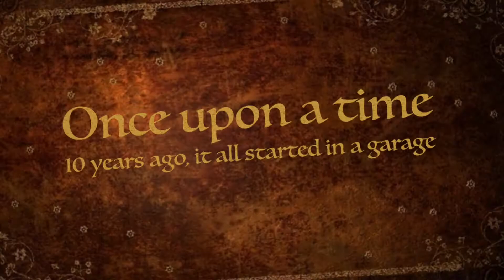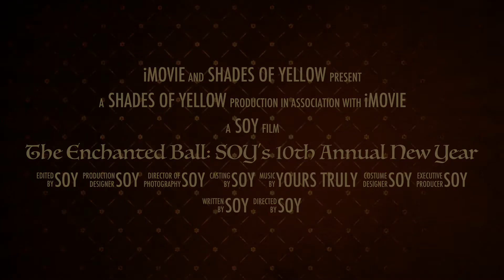The Enchanted Ball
What began in a garage 10 years ago as a fairytale to have a safe and celebratory space for Hmong LGBTQ individuals, has now, 10 years later, transformed into a wonderful, beautiful, and magical event for the Hmong API LGBTQ community.

Join us on Saturday, March 22, 2014 in this year's 10th Annual New Year: The Enchanted Ball, to celebrate this fairytale come true!